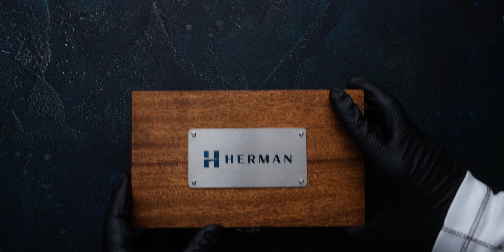FOLDING KNIFE FOLDER ISHTAR 500 DAMASTEEL HALF DRES HERMAN KNIVES